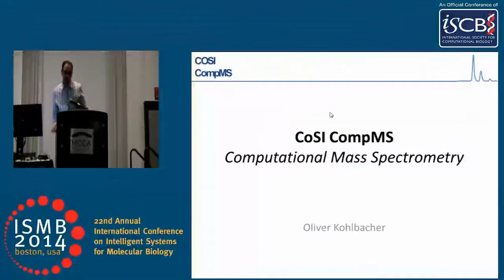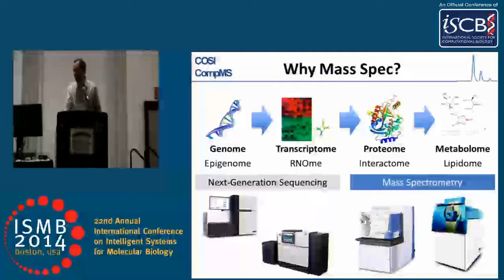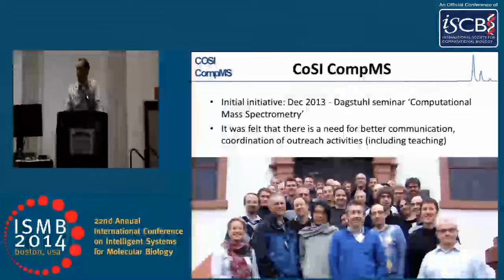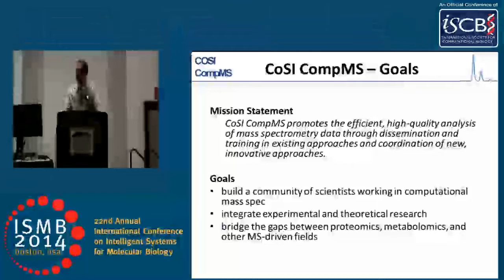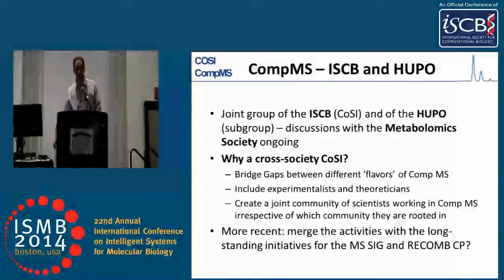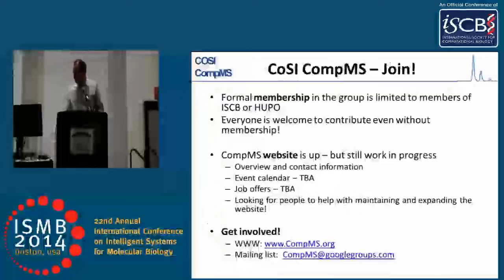Special Session 02 Part B-III: CompMS - Oliver Kohlbacher - ISMB 2014